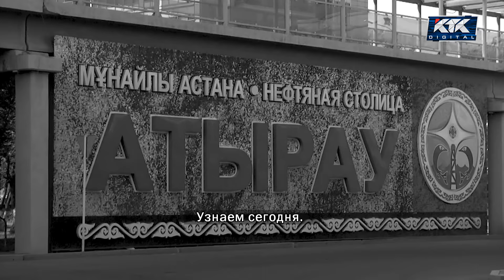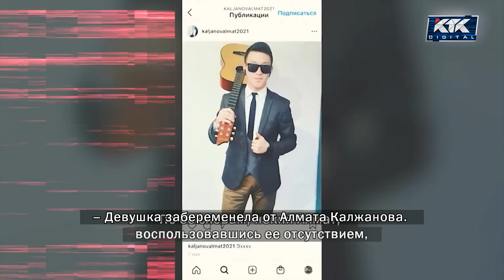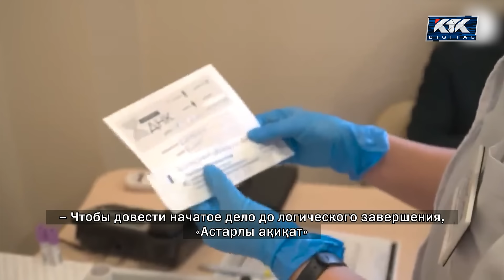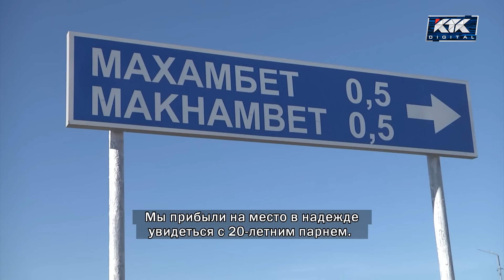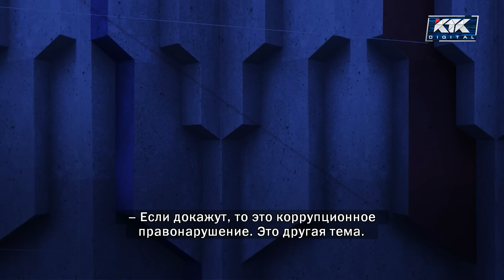Астарлы ақиқат: Атырауда 15 жастағы қыз зорланған ба?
Атырауда 15 жастағы қызды зорлаған ба? Қоғамда шу болған оқиғаның ақиқатын айтып студиямызға Айжан ана келіп отыр. Сөзіне сенсек, өрімдей қызын өзге біреу зорлап, залымдық жасаған. Сорақысы сол, жеткіншек қызымның жебіріне жеткен жазаланбады дейді ол. Орын алған оқиғаға байланысты оған қатысы барлар не дейді?